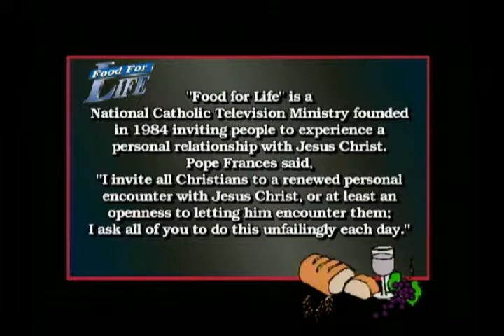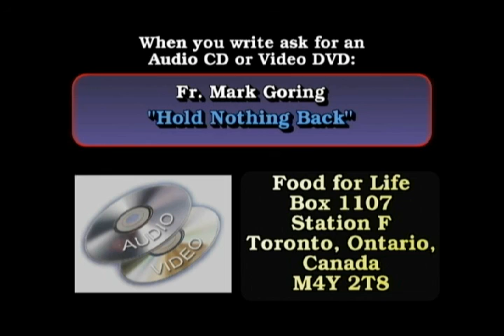"Hold nothing back" with Fr. Mark Goring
FOOD FOR LIFE Program 1596 Fr. Mark Goring looks at "Hold nothing back".

Fr. Mark... There are some people who are very intelligent, have the means to make great wealth, think, “Okay I give up being rich, I surrender to the Lord.” Well, the Lord might want you to be a very successful and wealthy business person because he has a plan for you. But you need to begin by surrendering everything to the Lord.